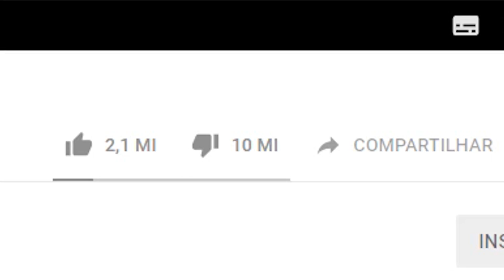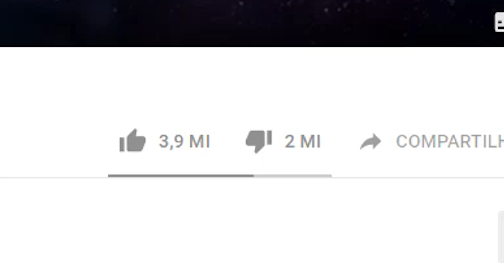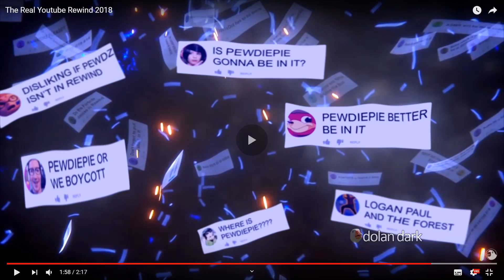O vídeo mais ODIADO da história da internet